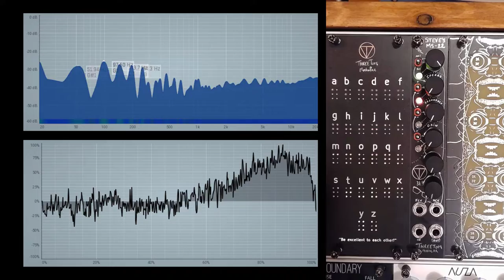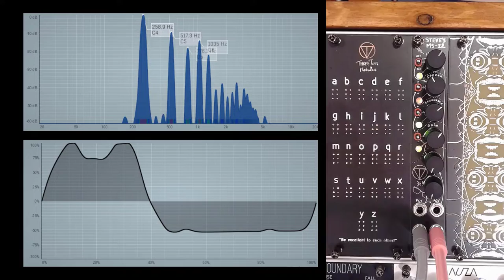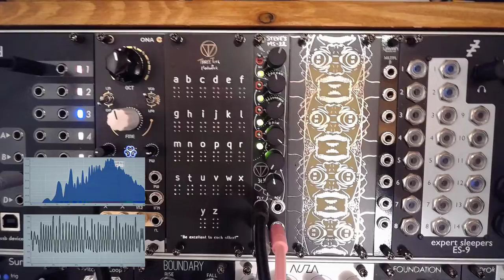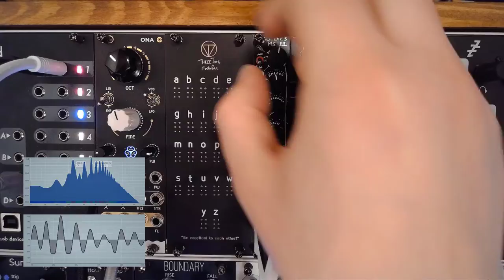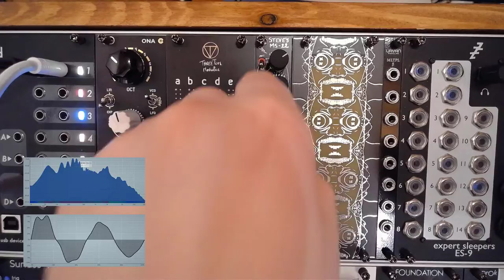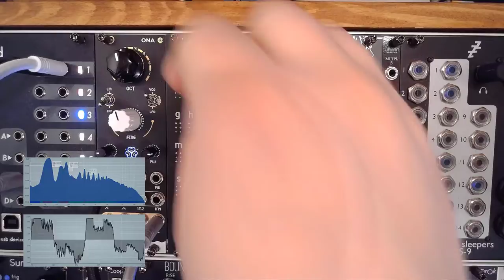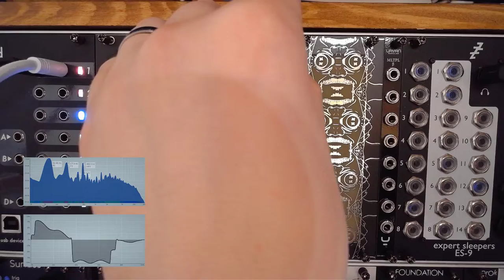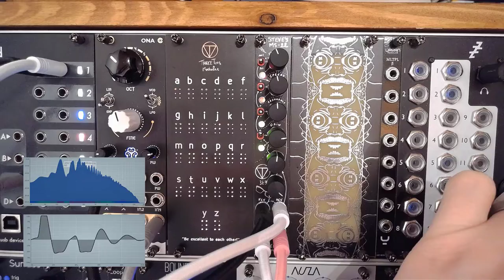Episode 79: Three Tom Modular Steve's MS-22, a crazy Korg Ms-20 inspired filter!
Overview of Steve's MS-22 from Three Tom Modular

Time table:
00:00 Introduction
02:06 Overview
07:25 Sound
12:44 Modulation
25:11 Jam
40:50 Conclusion